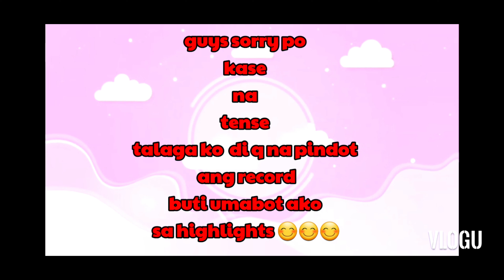Majorette duo performance 💃💃 galing ng mga ka gangster babies lovelovelove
Proud ka gangster babies